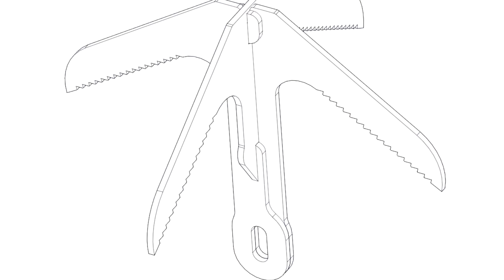Кошка для снятия растяжек. Ковка, сварка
Сделал пока что 4 кошки. В среднем на одну такую у меня уходит 1:30. Это много, нужно эффективнее использовать время.

Нашел где делают по 150 грн на лазерной порезке и много. Вероятнее всего, есть смысл собрать денег и просто купить. Думаю делать сбор пожертвований с помощью своего контента на нужды военных или на помощь гражданским.

Поскольку никогда такого не делал буду рад советам что стоит делать, а чего не стоит.